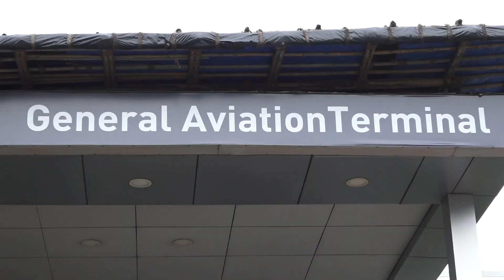RANVEER & DEEPIKA PADUKONE RETURN FROM AMRITSAR SPOTTED AT AIRPORT